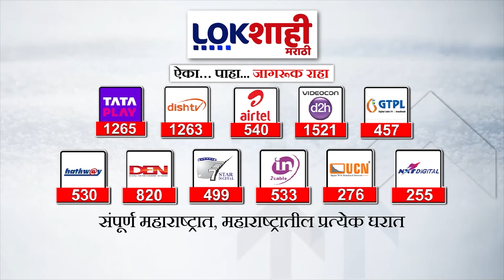Sharad Pawar : राजकारण बाजूला, मुख्यमंत्री आणि सहकाऱ्यांना साथ राहील, शरद पवारांकडून स्वागत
sharad pawar latest news
sharad pawar raigad video
sharad pawar jalna video
sharad pawar trophy australia
sharad pawar dinner diplomacy
sharad pawar live jalna